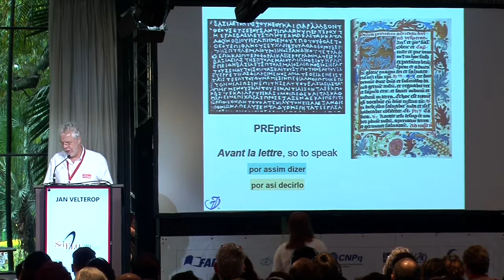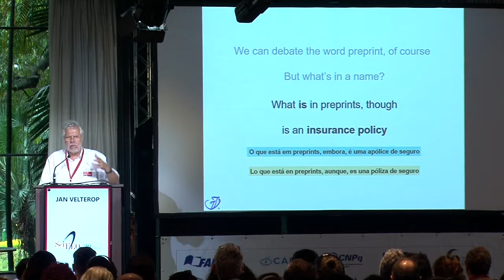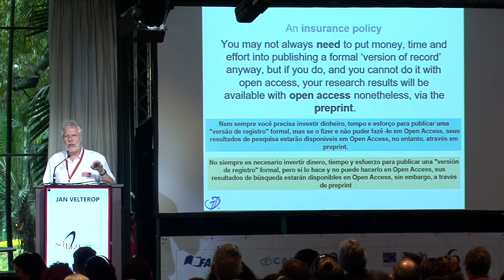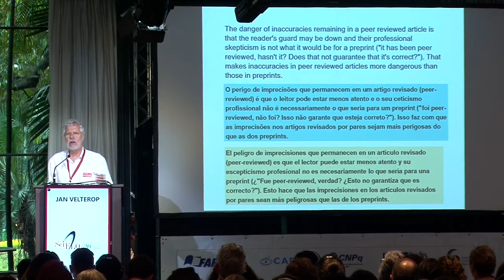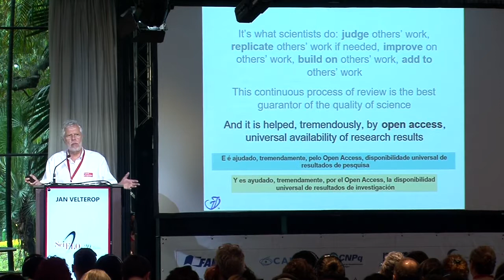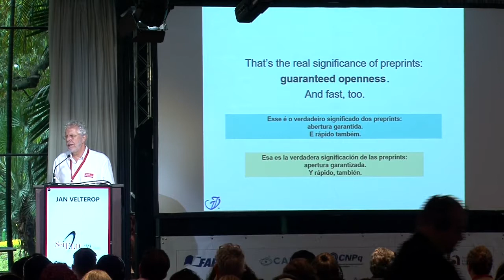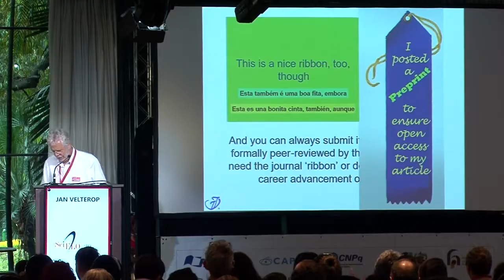SciELO 20 | P3.1 | Preprints and Peer Review for Dummies: the main quality..., por Jan Velterop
Semana SciELO 20 Anos | Conferência SciELO 20 Anos | Dia 26 de Setembro de 2018

Coordenador da mesa
Naomar de Almeida Filho – Pesquisador I-A, Conselho Nacional de Desenvolvimento Científico e Tecnológico (CNPq); Professor Titular, Universidade Federal da Bahia (UFBA), Instituto de Saúde Coletiva (ISC)

Painelistas
Preprints in the life sciences: Cultural change, funder policies, and peer review - Jessica Polka – Executive Director, ASAPbio; President, board of directors, Future of Research

Fast communication: preprints, peer-review, continuous publishing - Claude Pirmez – Pesquisadora titular, Fundação Oswaldo Cruz (Fiocruz); Editora, Memórias do Instituto Oswaldo Cruz

The preprint state: an overview about preprint ecosystem - Thaiane Moreira De Oliveira – Professora, Universidade Federal Fluminense (UFF), Programa de Pós-graduação em Comunicação; Coordenadora, Universidade Federal Fluminense (UFF), Pós-graduação e Inovação (Proppi), Fórum de Periódicos e Comunicação Científica da Pró-reitoria de Pesquisa & Laboratório de Investigação em Ciência, Inovação, Tecnologia e Educação (Cite-Lab)

Preprints and Peer Review for Dummies: The main quality of published research is its openness - Jan Velterop – Retired; Advisor on Open Science communication - (você está aqui)